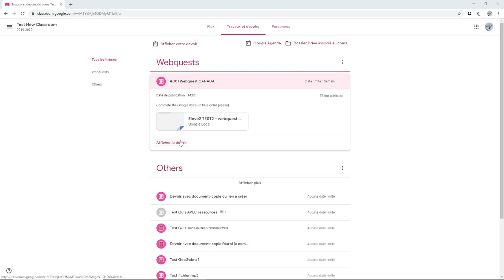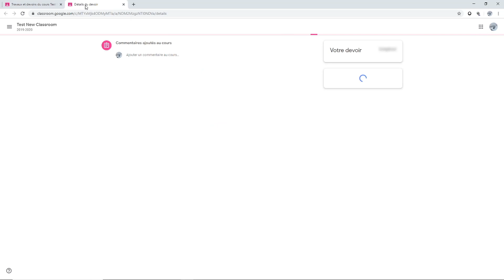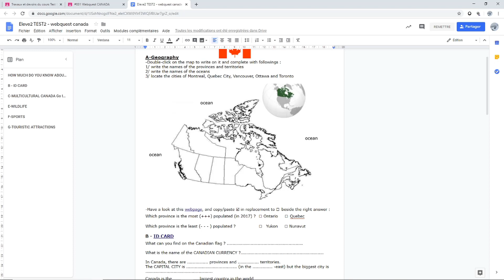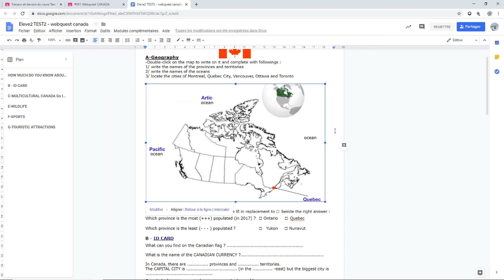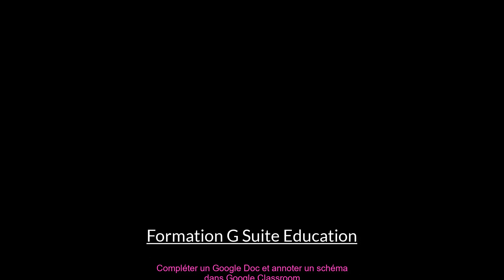Google Classroom : Compléter un Google Doc et une carte ou un schéma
Cette vidéo montre aux élèves comment gérer un devoir numérique (à rendre dans Google Classroom) dans lequel il faut compléter des zones de texte et annoter un dessin ou une carte.